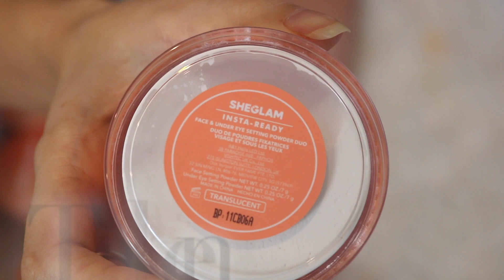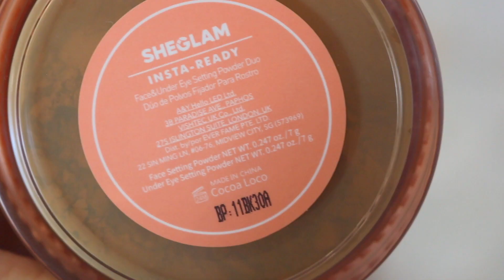TESTANDO OS NOVOS PÓS DA SHEGLAM - Bruna Harmel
E no vídeo de hoje eu te mostrei as novidades dos pós da Sheglam, espero que gostem.

@brunaharmel Me segue lá ❤️

Bruna Harmel
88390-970